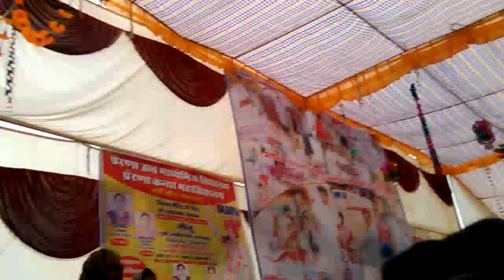Pradeep Prince Ragni.Com By Khusi Ram Saroha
Khusi Ram Ragni
 Mere Hindusatan Mah Sari Duniya tai Badiya Insan Rahte Hai Haryanvi Ragni
Khusi Ram Saroha ( Rajesh Saroha , M.A B.Ed ( English ) Haryanvi Lok Ragni Kalakar
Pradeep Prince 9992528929